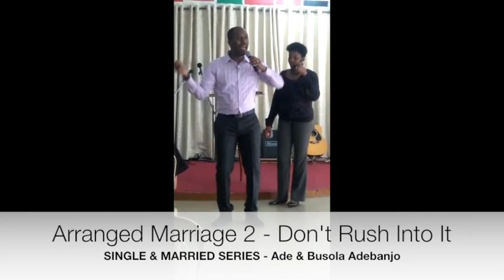Ade & Busola Adebanjo - Arranged Marriage 2 - Don't Rush Into It (Singles & Married Series)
There are virtues in arranged marriage if done properly.

For more information or to have us speak at your next event, seminar or conference, write to: